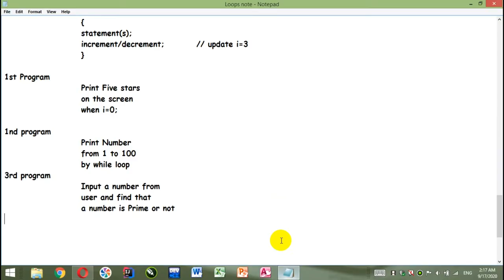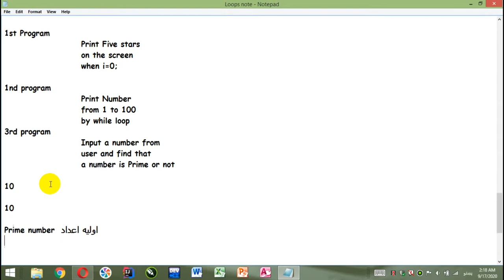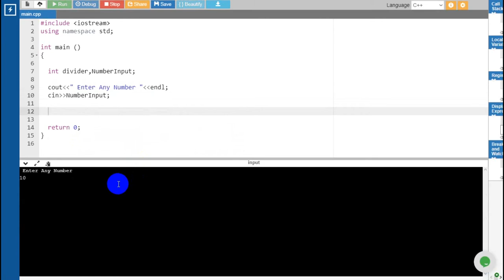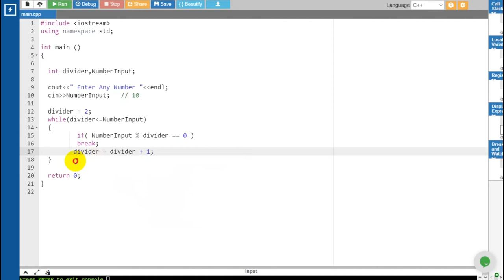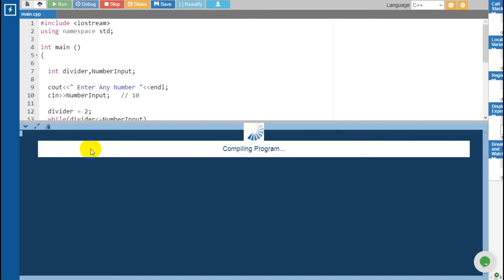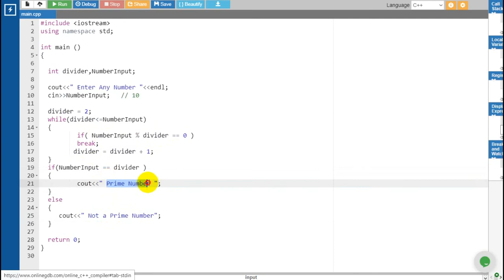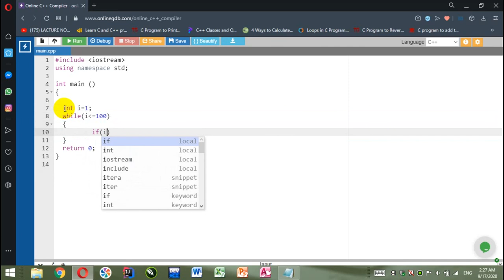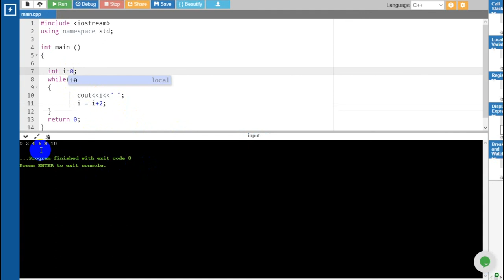C++ lecture # 38 Prime Number by while loop